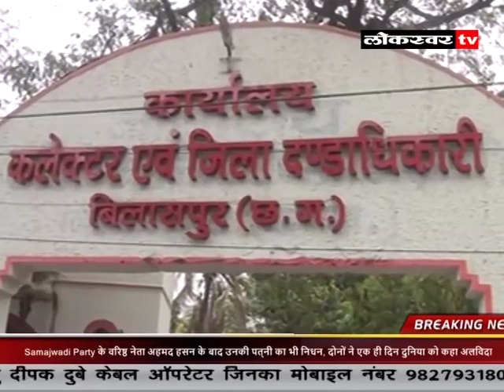News 26 05 2022